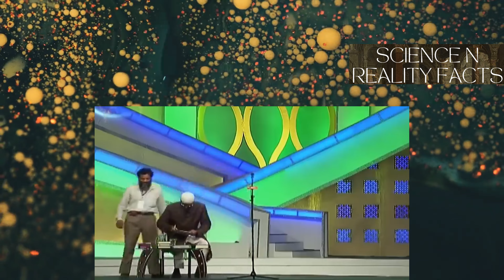The Moment That Left Everyone Speechless: Dr. Zakir Naik on Religion and Science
Comparison with Hindu Practices: To make the concept more relatable, Dr. Naik might draw comparisons with similar practices in Hinduism, such as pilgrimages to sacred sites like the Kumbh Mela or the Char Dham Yatra. He could point out the common theme of seeking spiritual merit and purification.

Respect for Other Religions: Dr. Naik often stresses the importance of understanding and respecting other religions. He might use this opportunity to highlight the Quranic verses that call for respectful dialogue and coexistence among people of different faiths.